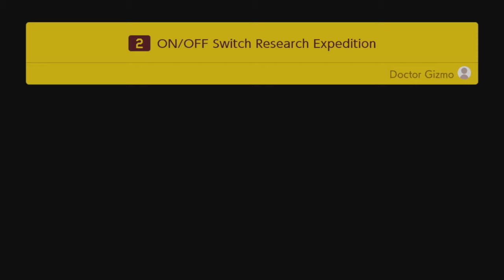Super Mario Maker 2 | Story Mode EP 1 | Mother Goose Club Let's Play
Join Eep as he jumps into Super Mario Maker 2 Story Mode and helps Mario and Toad rebuild Princess Peach's castle! Check out "Super Mario Maker 2 - Story Mode EP 1" and enjoy great gaming videos with Mother Goose Club Let’s Play!

Join Mother Goose Club as we adventure to new worlds in hundreds of different video games, roll the dice and play along to our board game let’s plays, and learn how to complete difficult tricks and maneuvers in our “How To” videos! We hope all our fans will join in on all the fun!

Check out more Mother Goose Club Let’s Play on our channel.